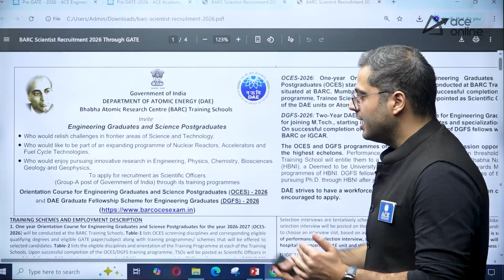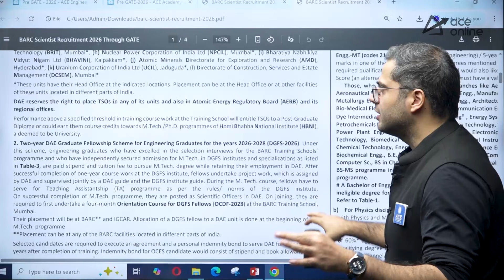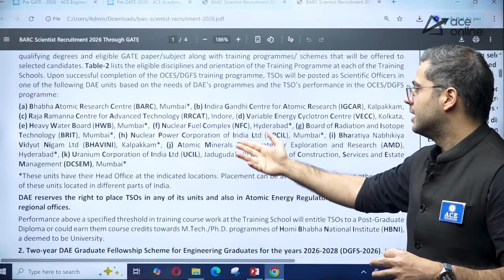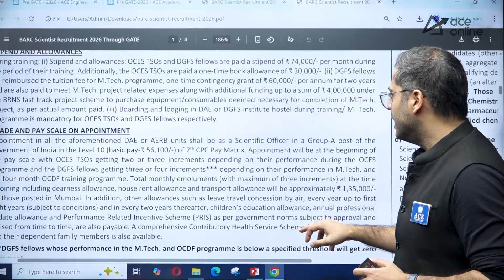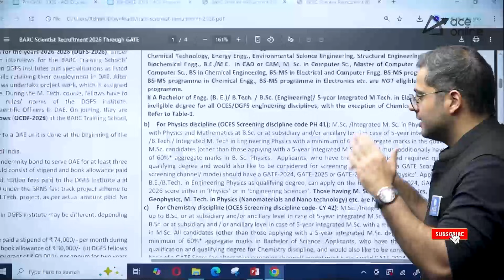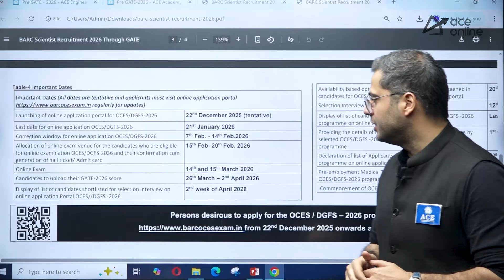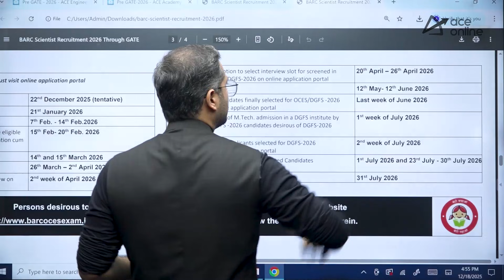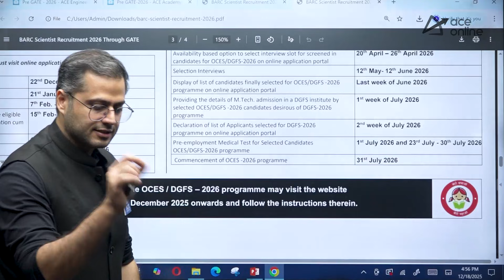BARC Recruitment 2025 | Scientific Officer | Through GATE 2024/2025/2026 Score | ACE Online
Explore the BARC Recruitment 2025 opportunity for the post of Scientific Officer through GATE 2024, 2025, or 2026 scores. This session by ACE Online guides aspirants on eligibility criteria, selection process, and preparation tips to secure a prestigious career at Bhabha Atomic Research Centre (BARC). Learn how to maximize your GATE score, understand the recruitment process, and take a step closer to your dream government job.